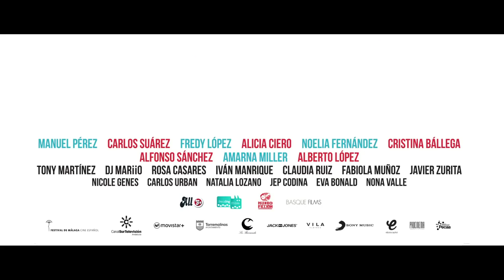Contigo NO, Bicho (Trailer español)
Año: 2018
Director: Álvaro Alonso,  Miguel A. Jiménez
Actores: Manuel Pérez,  Carlos Suárez,  Fredy López,  Alfonso Sánchez,  Alberto López, Amarna Miller,  Alicia Ciero
Sinopsis:
Víctor, Rubio, Charly y Berni son cuatro colegas del instituto que solo piensan en tías y videojuegos. Cuando uno de ellos, Víctor, consigue perder la virginidad, los otros tres deciden cambiar su suerte. Van a irse un fin de semana, con un único objetivo: desvirgarse o morir en el intento. Un viaje con toda la libertad del mundo, sin rendir cuentas ante nadie, con el destino por delante y la bolsa de errores aún vacía.